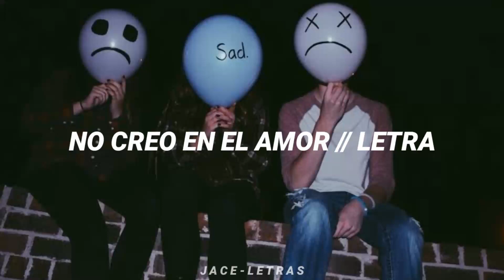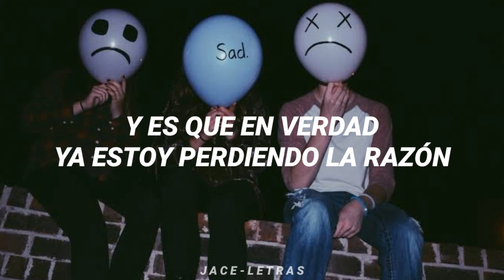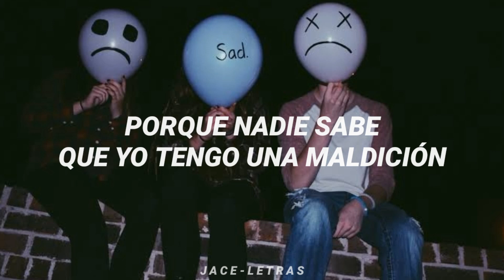NO CREO EN EL AMOR - DANNY ROMERO FT. SANCO // LETRA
Cabe recalcar que no soy el dueño de la canción y tampoco intento lucrar con ella. Solo hago entretenimiento para los fanáticos del artista y para que más personas puedan llegar a oírlo.